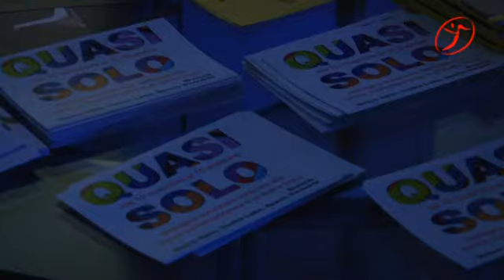Quasi Solo 2011 - Prima serata : La strada festival recap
Primo appuntamento con l'edizione 2011 della rassegna di danza contemporanea e teatro fisico "Quasi Solo" organizzata da Danzarte. SI inizia con un tributo ai quattro anni del festival di strada "La strada".